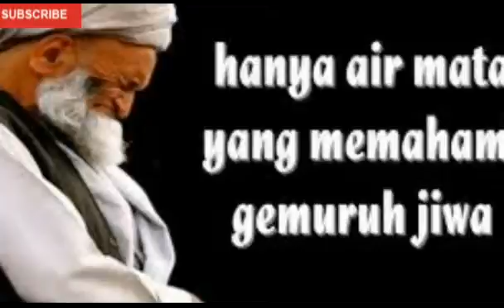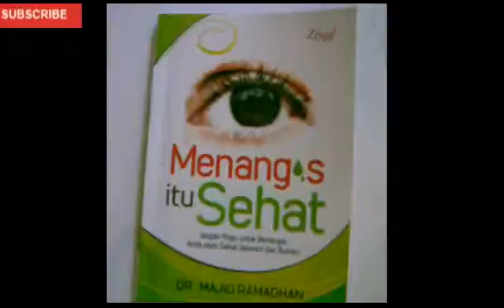7 keajaiban menangis